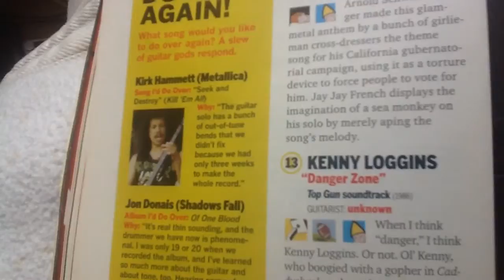Guitar world review of the worst guitar solos of all time. Some solo are good on their pathetic list